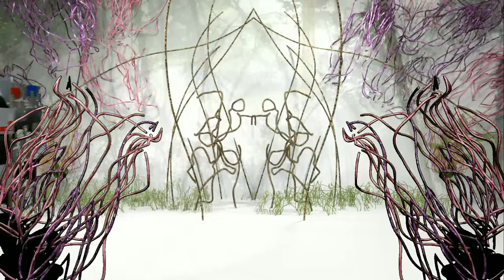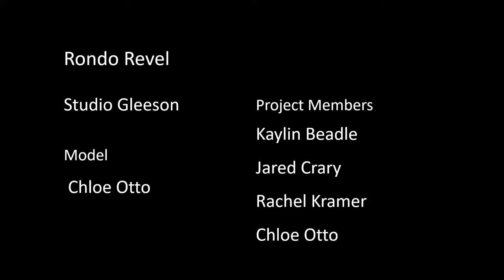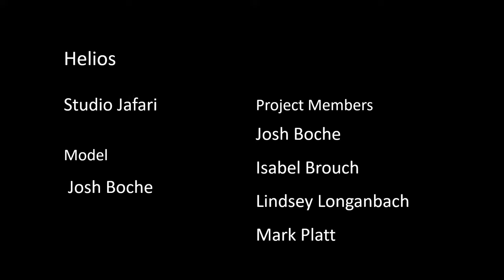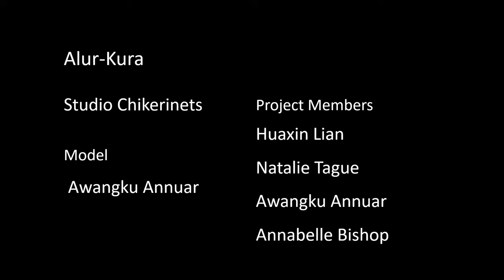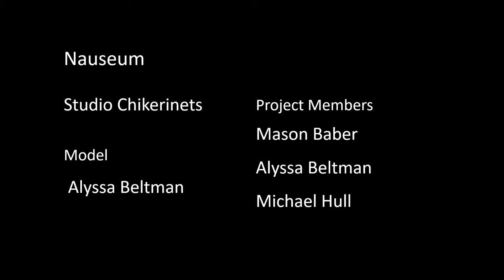Wearables Design Show: Reawaken — Spring 2022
Join us for the virtual Wearables Design Show, live-streamed from the Iowa State University's College of Design on Friday, April 8, 2022. The wearables project explores the study and production of a kinetic, 3D wearable piece of art. The inspiration for this construction comes from the analysis of a part of music/sound and body motion which is translated into a tangible human-scaled wearable. This project aims to understand how various materials respond to one another in joinery, module/pattern, organization and movement.